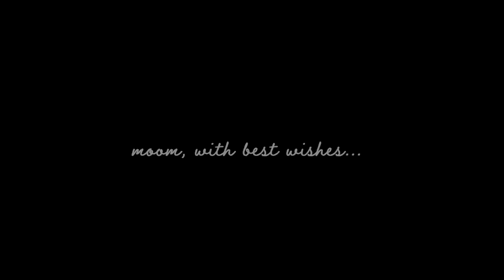letter song by moom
【 letters project 】
letters projectとは遠くへ行ってしまった大切な人に届くように、
多くのアーティストがそれぞれの思いを込めて歌を届けるプロジェクトです。

うた：moom
作曲：はらかなこ
作詞：58works

「letter」

一緒に過ごした時間は短いけれど
たくさんのことを伝えたよ
今は遠く離れているけれど
キミは毎日笑っているかな

ありがとうは大事にしてる？
ちゃんと目を見て伝えてね
周りを笑顔にしたいなら
キミが笑顔でいなきゃダメだよ？

嬉しいことがあった日は
ぽかぽか日差しで教えてね
みんなで一緒に空に向け
精一杯手を振るよ

たくさんのことを話せたよ
キミのまわりは笑っているかな

ゴメンナサイは上手に言えた？
先に謝る勇気を持ってね
みんなと仲良くしたいなら
キミがいつでも笑ってなくちゃ

悲しいことがあった日は
しとしと雨で伝えてね
てるてる坊主を作ってさ
明日の晴れを願うから

キミはいつでも笑っているかな

心の中にはいつでもキミの笑顔
たくさんのありがとう贈るよ
いつかまた会えるそのときまで
僕らもずっと笑っているよ